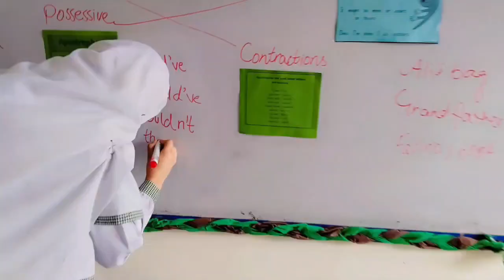𝘾𝙡𝙖𝙨𝙨: 𝙀𝙞𝙜𝙝𝙩 𝙏𝙤𝙥𝙞𝙘: 𝘼𝙥𝙤𝙨𝙩𝙧𝙤𝙥𝙝𝙚 (')